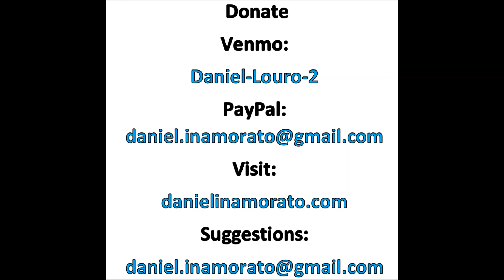Johannes Brahms - Liebeslieder Walzer Op. 52 11th Movement